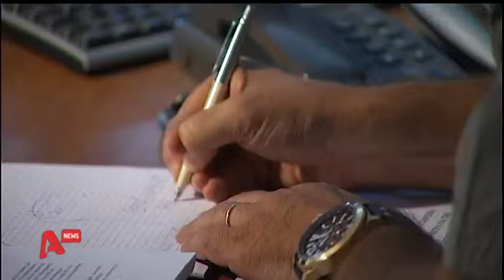Αυτοί οι έξι φορείς θα ελεγχθούν και είναι του Δημοσίου AYTHORMHTOS